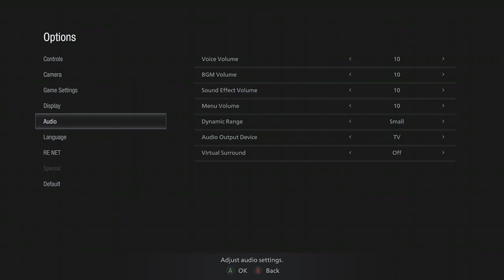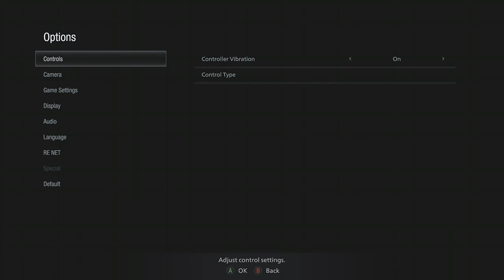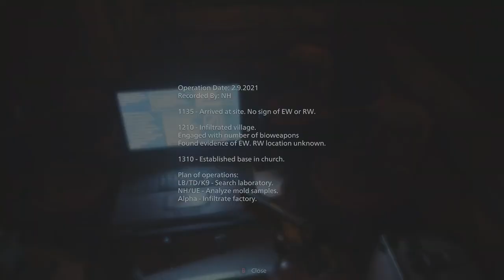Part 43 Urias fight